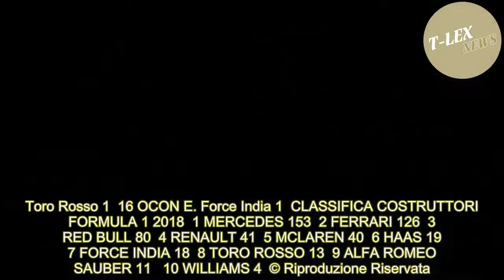[T-LEX News] Video/ Formula 1, highlights GP Spagna 2018 Montmelò, classifica piloti e costruttori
Si è svolto ieri pomeriggio il Gran premio di Spagna 2018: il quinto appuntamento del mondiale di Formula 1 ha quindi avuto luogo nel circuito di Barcellona, pista che negli anni passati ha riservato innumerevoli emozioni per gli appassionati. Di certo le emozioni non sono mancate anche in quesa ed...